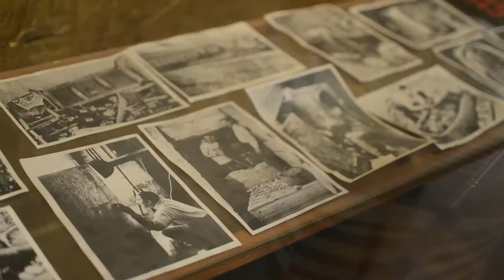Explore Egypt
My first time in Egypt was magical. Exploring the ancient world & its history was like no other experience I've ever had. Enjoy my journey of the Ancient Pyramids of Giza through my lens. Look at how it feels to set sail on the Nile river. I want you to feel this experience like I did.

Camera:
iPhone X
Nikon D7000

Songs

"Meridian" By. ODESZA